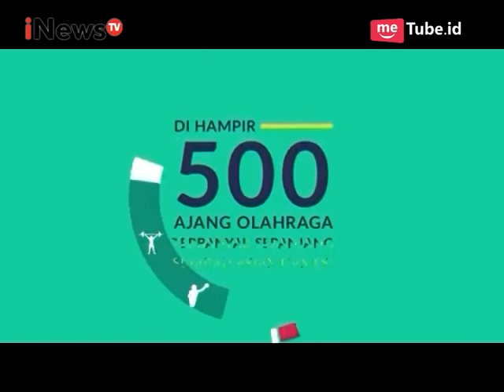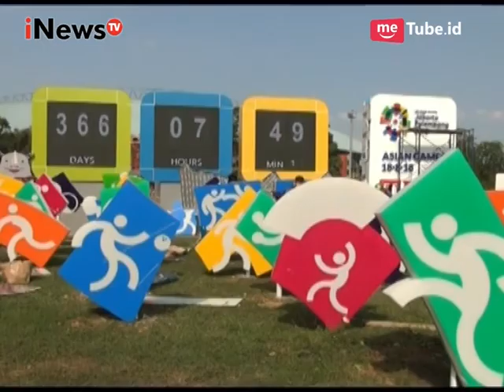Panitia Asian Games Terus Pantau Kesiapan di Kota Palembang Part 05 - SAL 18/08